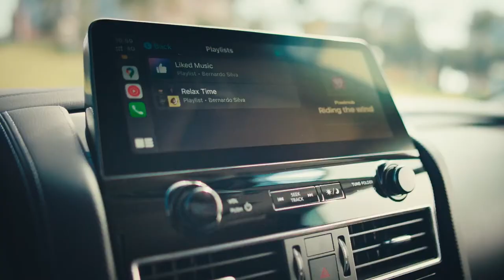Nissan Middle East - A League of its Own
Actor/Actress : Jérémy Doku, Kyle Walker, Bernardo Silva
Agency  : TBWA\RAAD
Campaign : A League of its Own
Advertiser : Nissan Middle East
Brand  : Nissan Middle East
Length  : 70 Seconds
Posted   : May 13, 2024

In this Movie Ad we’ll walk you through:
Featuring Manchester City's stars Jérémy Doku, Kyle Walker, and Bernardo Silva, the campaign uses humor and engaging content to showcase how the players become so absorbed in the luxurious experience of the Patrol that they forget their training session.

TIMESTAMPS :
00:00 Nissan Middle East - A League of its Own
Plot :
Manchester City players Jérémy Doku, Kyle Walker, and Bernardo Silva are seen embarking on a luxurious journey in a Nissan Patrol. They enjoy the vehicle’s lavish features, becoming so engrossed in the comfort and luxury that they miss their scheduled training session. This humorous twist highlights the Patrol's ability to provide an unmatched, irresistible driving experience.